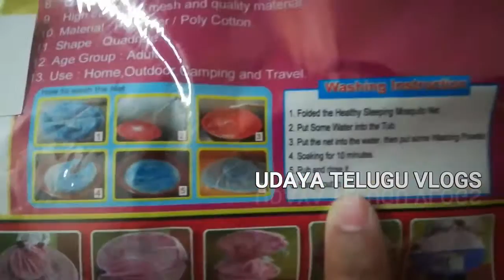MOSQUITO NET// FOLDABLE MOSQUITO NET//CLASSIC MOSQUITO NET//KING SIZE/DOUBLE BED// IN TELUGU..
E video nachinatlu ithe like cheyandhi share cheyandhi, comment cheyandhi.
udaya telugu vlogs.
thanq for visiting.
support me friends.
udaya..
udaya.